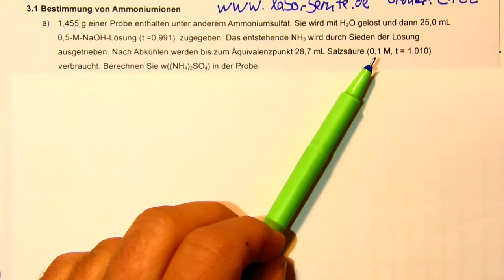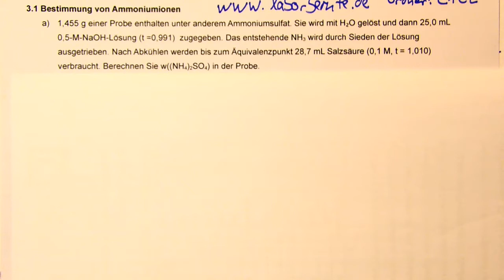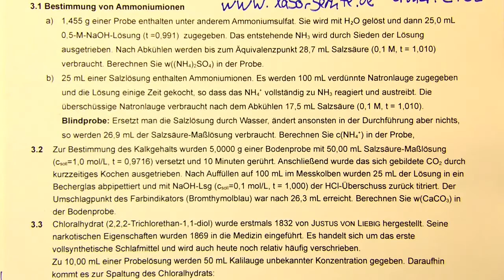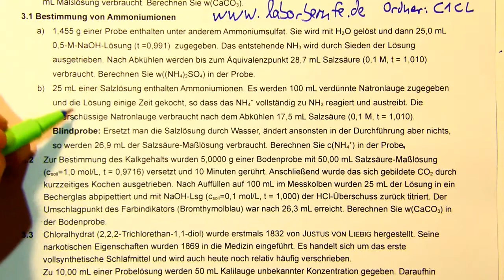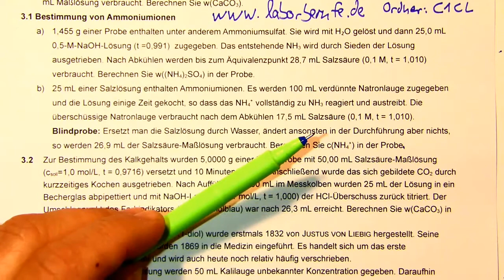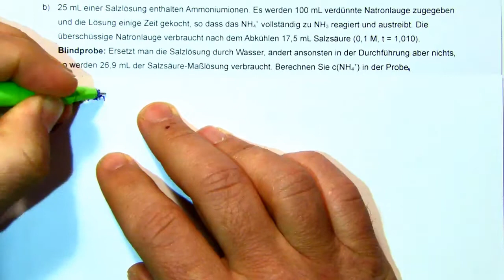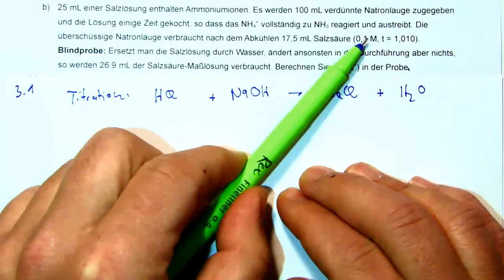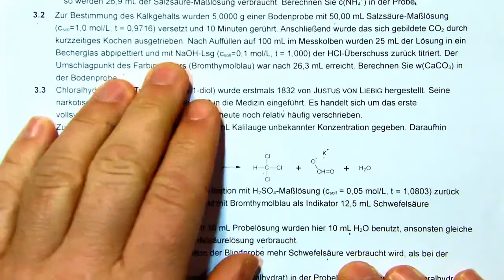Säure Base Titrationen Teil5b Rücktitration Fortsetzung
Auswetung von Titrationen am Bsp. von Säure-Base-Titrationen: Rücktitrationen Fortsetzung (Rücktitrationen mit Blindprobe).Unterricht für Chemielaboranten, 1. Lehrjahr